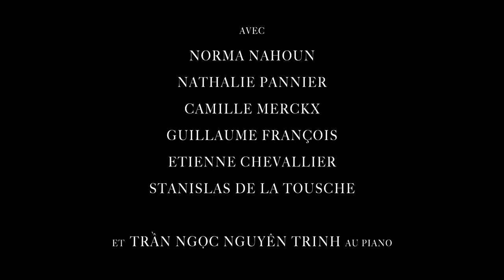KVK Poeme Lyrique